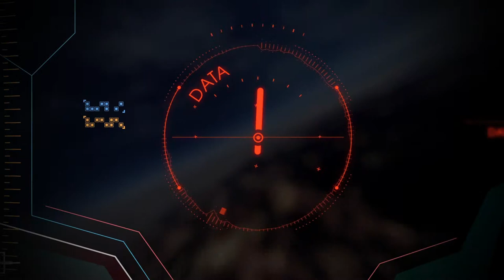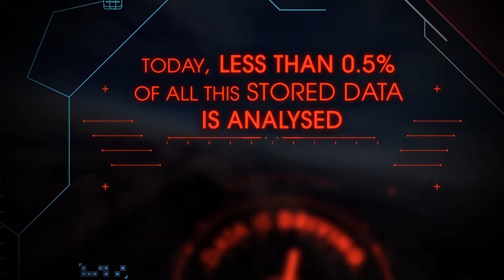Hammer: Storage Focus 2017 - opening video